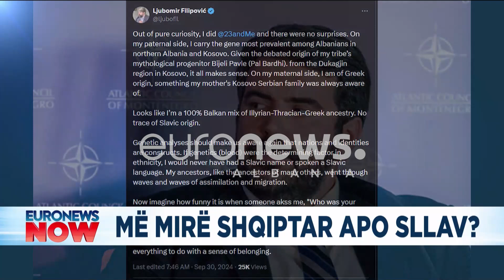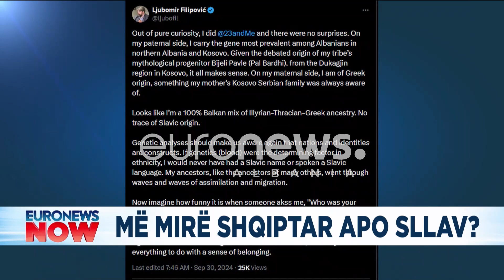Më mirë shqiptar apo sllav? Malazezët bëjnë testin e ADN për të zbuluar rracën